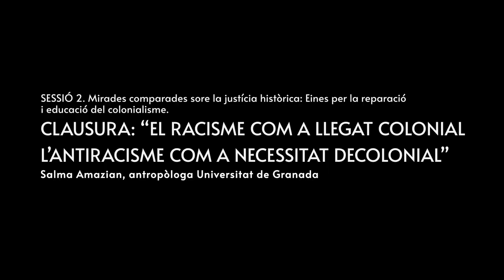Cloenda | “El racisme com a llegat colonial i l'antiracisme com a necessitat decolonial”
Salma Amazian, antropòloga i investigadora a la Universitat de Granada.

Salma Amazian, anthropologist and researcher at the University of Granada.